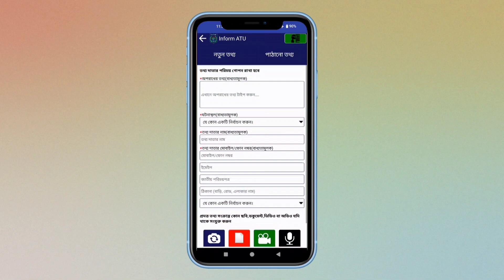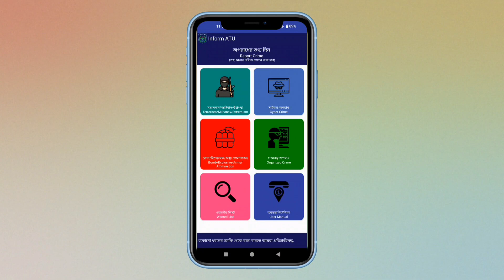পরিচয় গোপন রেখে যেভাবে সাইবার ক্রাইমের বিরুদ্ধে ঘরে বসে ব্যবস্থা নিবেন। Cyber Crime In Bangladesh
সাইবার ক্রাইমে অভিযোগ করার পদ্ধতি । Cyber Crime Unit । Cyber crime in Bangladesh

ফেসবুক বা ইমেইল একাউন্ট হ্যাক হওয়া, ফেক আইডি খুলে আপত্তিকর ছবি/ভিডিও শেয়ার, অন্যকে ফাঁসানোর উদ্দেশ্যে তার বিকৃত তথ্য ও ছবি ব্যবহার, হুমকি দিয়ে টাকা আদায়, অনলাইনে প্রশ্নফাঁস ইত্যাদি বিভিন্ন ধরণের সাইবার ক্রাইমের শিকার হলে নিম্নের পদ্ধতির মাধ্যমে প্রতিকার পেতে পারেন।
কোথায় অভিযোগ করবেনঃ

০১!  এ্যাপ এর মাধ্যমে অভিযোগ করতে পারেন

০১। প্রাথমিকভাবে অভিযোগ করতে পারেন আপনার নিকটস্থ থানায়। অথবা,
০৩। সরাসরি কথা বলার প্রয়োজনবোধ করলে চলে আসতে পারেন ডিএমপি’র কাউন্টার টেরোরিজম ডিভিশনের Cyber Crime Unit অফিসে। কথা বলতে পারেন দায়িত্বরত কর্মকর্তার সাথে এই নাম্বারে-০১৭৬৯৬৯১৫২২ । ঠিকানাঃ ঢাকা মেট্রোপলিটন পুলিশ হেডকোয়ার্টার্স, ৩৬ শহীদ ক্যাপ্টেন মনসুর আলী স্মরণী, রমনা, ঢাকা।

কিভাবে অভিযোগ করবেনঃ
ভিক্টিমাইজড হলে যত দ্রুত সম্ভব অভিযোগ জানানো উচিত। অভিযোগ করার ক্ষেত্রে আপনার অভিযোগের স্বপক্ষে কিছু প্রমাণাদি প্রয়োজন। যেমন এক্ষেত্রে সংশ্লিষ্ট আলামতের স্ক্রীনশট, লিংক, অডিও/ভিডিও ফাইল অথবা রিলেটেড ডকুমেন্টস। স্ক্রীনশট সংগ্রহের ক্ষেত্রে খেয়াল রাখতে হবে যেন Address Bar এর URL টি দৃশ্যমান হয়। ই-মেইল এর মাধ্যমে অভিযোগ জানাতে চাইলে এসব কন্টেন্ট এটাচ করে আপলোড করতে পারেন। অন্যান্য ক্ষেত্রে সরাসরি সফট কপি দেয়া যেতে পারে। সর্বোপরি আপনি প্রয়োজনে Cyber Crime Unit এর অফিসারদের নিকট থেকে প্রয়োজনীয় পরামর্শ গ্রহণ করতে পারেন যা আপনার আইনগত ব্যবস্থা গ্রহণের সহায়ক হতে পারে।
সুত্রঃ- ডিএমপি নিউজ
সাইবার ক্রাইমে অভিযোগ করার পদ্ধতি । Cyber Crime Unit । Cyber crime in Bangladesh । jfs tech
App Link ::  এ্যাপ এর মাধ্যমে অভিযোগ করতে পারেন